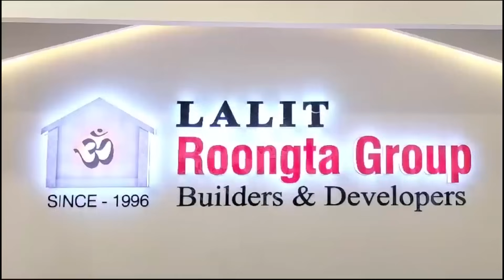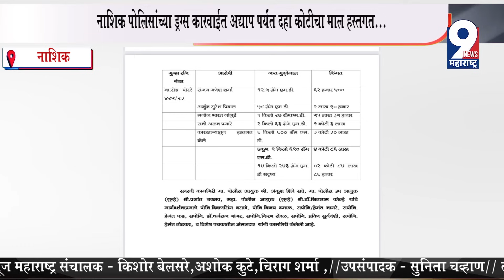9 News : ड्रग्स रॅकेट चालवणारा मुख्य आरोपी निघाला सनी पगारे..